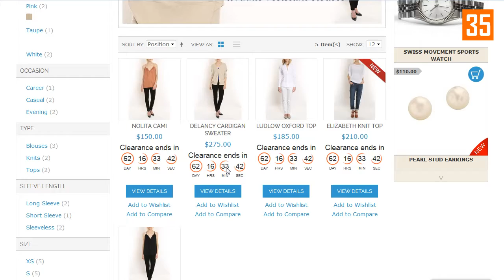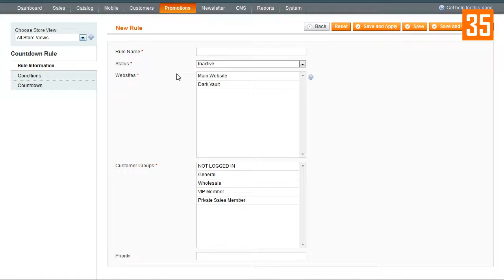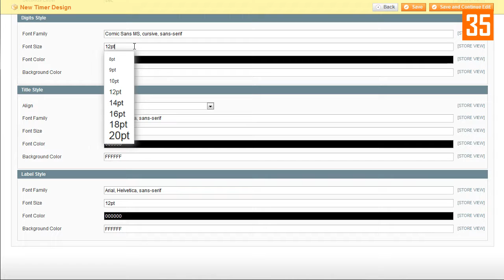Orange 35 Countdown Timer